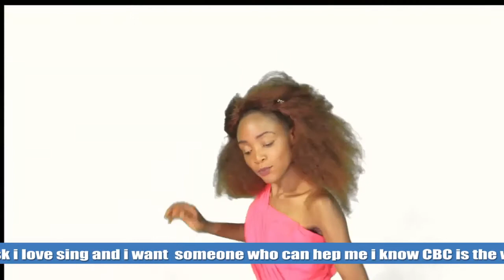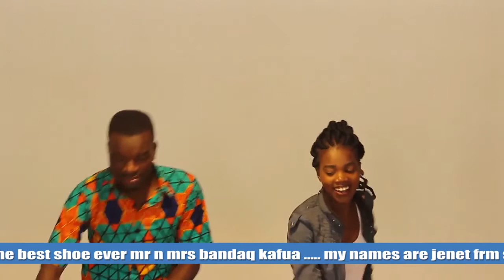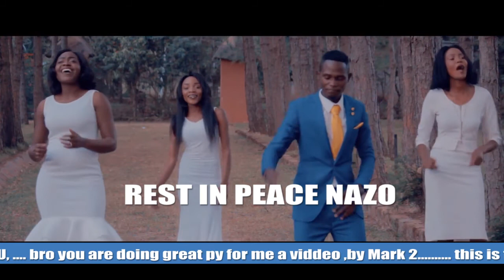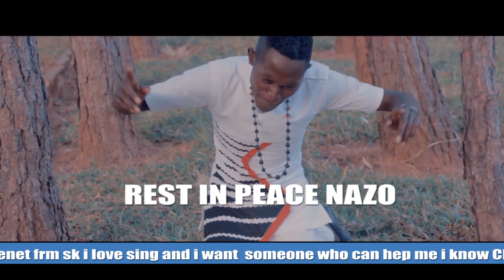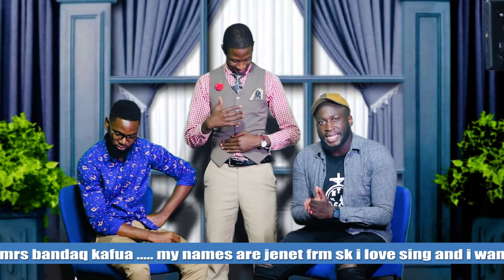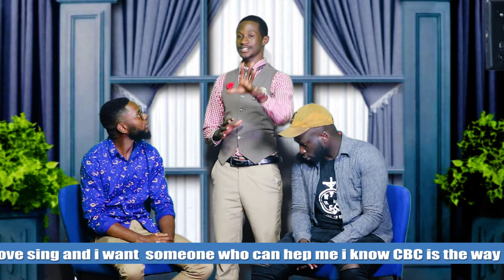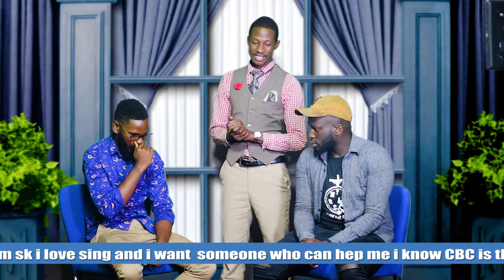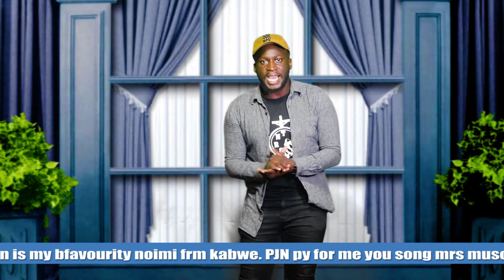23 AUGUST THE XPLOSION 2020